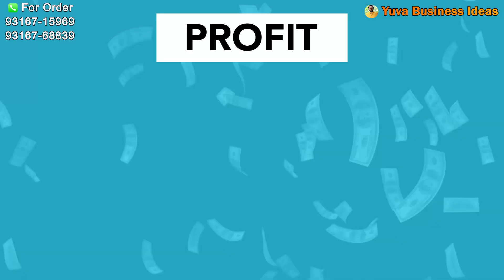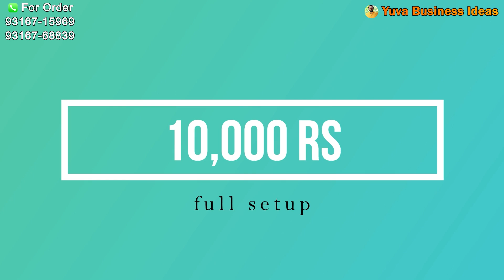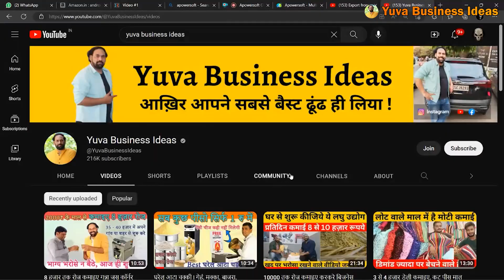5000 तक डेली कमाइए Scrubber Business से | जूना बनाने के लिए कोनसी मशीन लें | Best Laghu Udyog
Company Address : Pooja Enterprises, Vadodara, Gujarat

wholesale business
ladies business ideas
family business
sasta business
ghar baithe packing job
kamai wala business
1000 rupaye kaise kamaye
daily 1000 rs kaise kamaye
kam samay me jyada paise kaise kamaye
naukri se acha business
job ke sath side business kaise kare
side business
part time business ideas
scotch brite business
konsi factory lagaye
konse business me profit hai
10000 mai konsa business shuru kare
daily needs business ideas
daily use business ideas
sabse chota business kaise kare
anpadh aadmi ke liye business
scrubber packing machine
kabhi na khatam hone wala business
aaj ke time mein kaun sa business karna chahiye
sadabahar business
gav me kya business kare
2023 business ideas